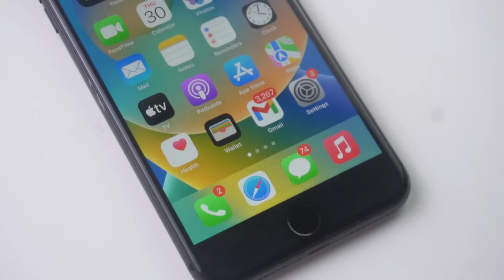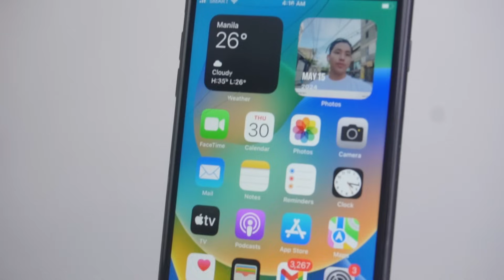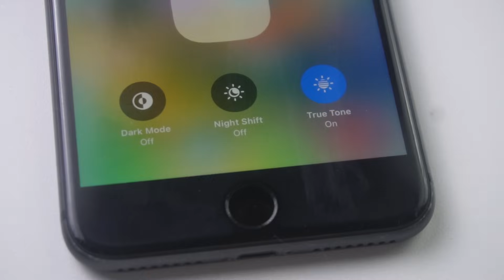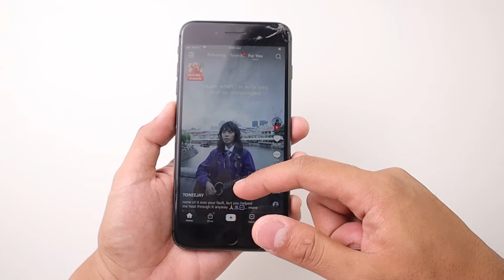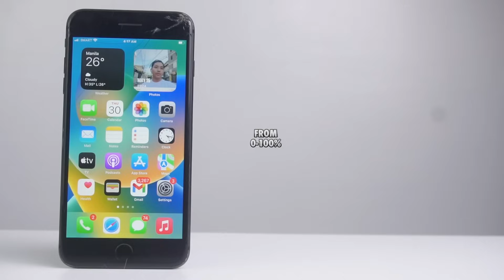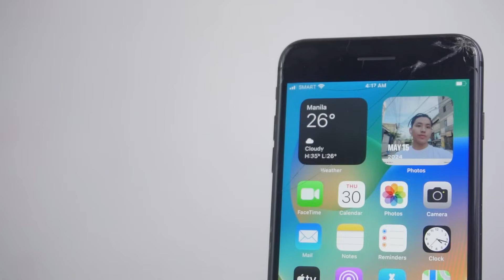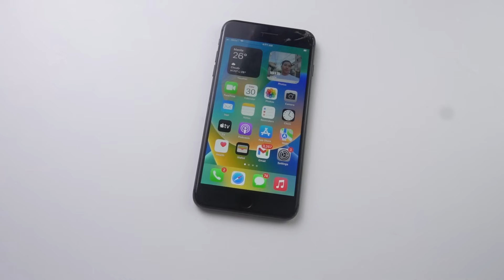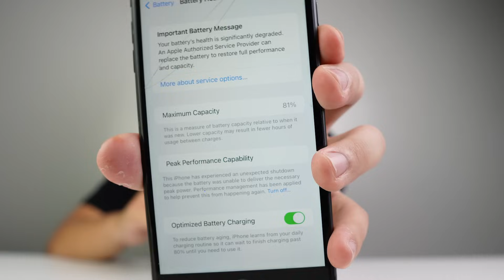IPHONE 8 PLUS IN 2024 - ANG MURA NALANG!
This is the full review of Iphone 8 plus in 2024,
Worth it parin ba to?